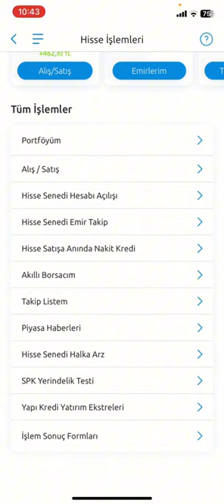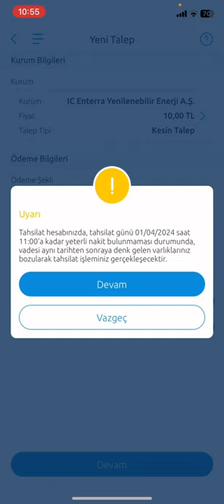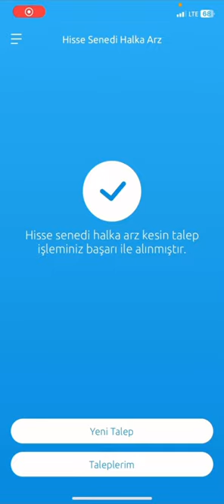Yapı Kredi Halka Arz Nasıl Alınır - Yapı Kredi Halka Arz Hisse Nasıl Alınır